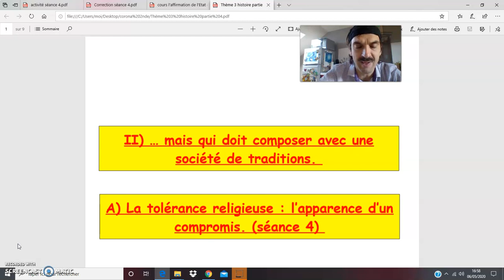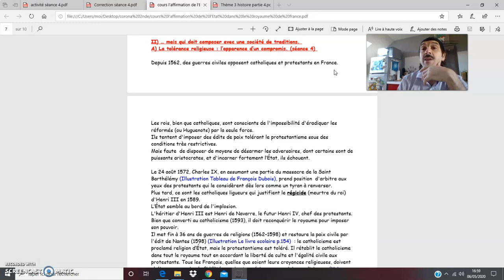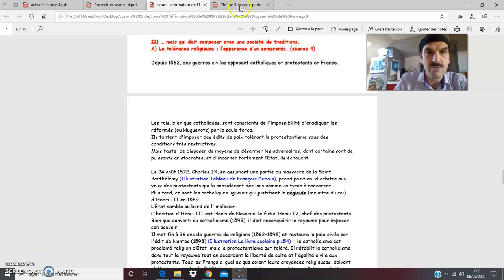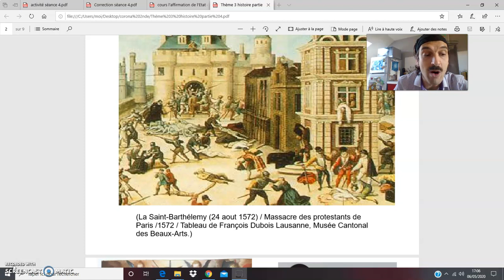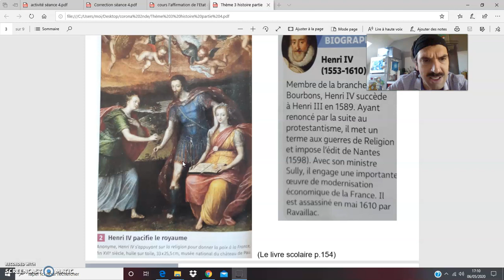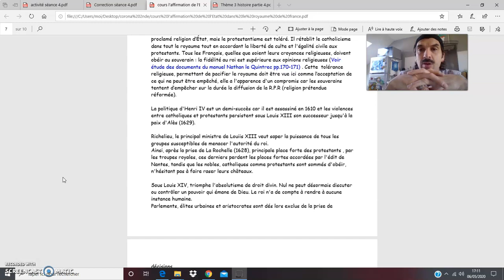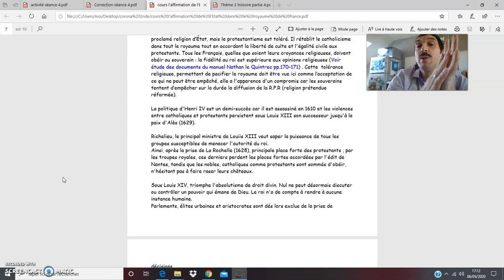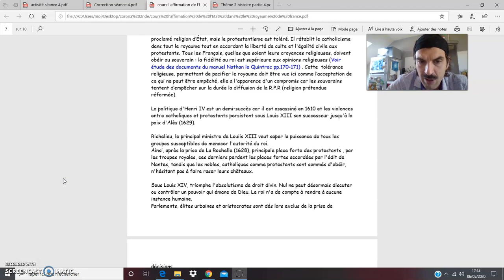Thème 3 histoire seconde 9eme partie